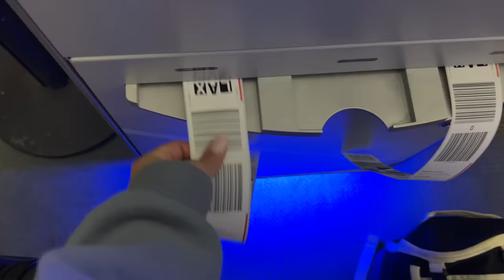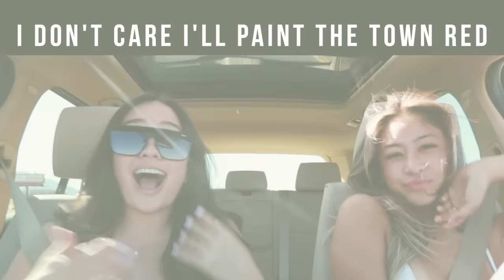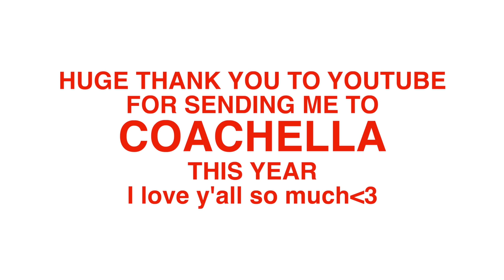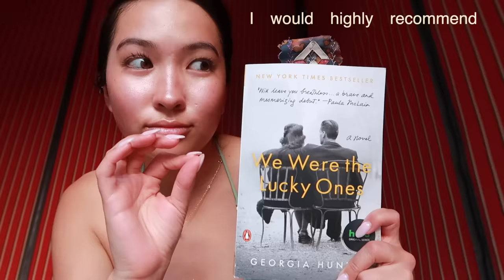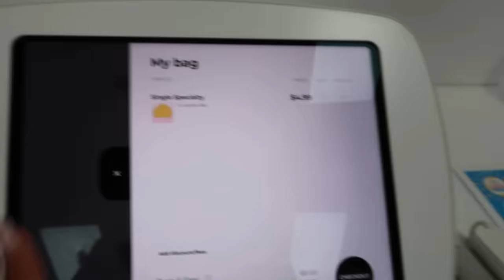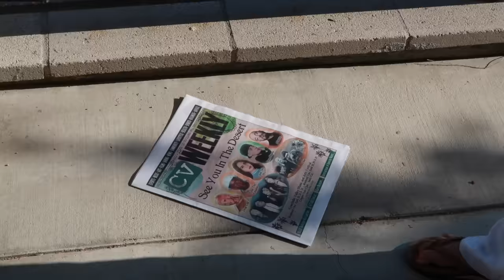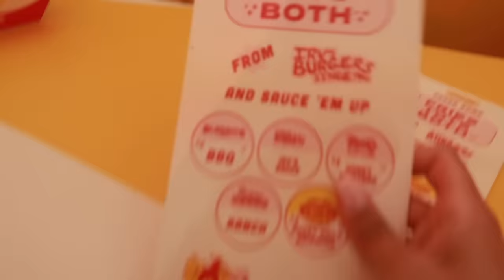COACHELLA FESTIVAL VLOG *apologies to my college University*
Caro

Teenage Therapy by Caroline Manning